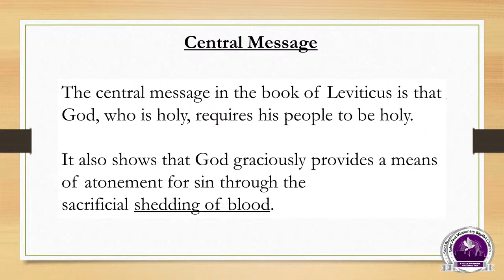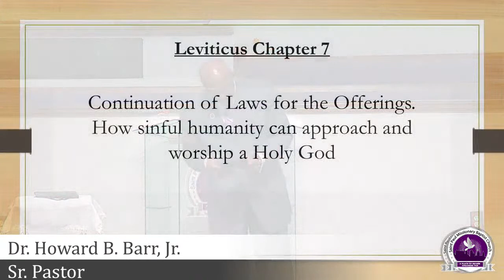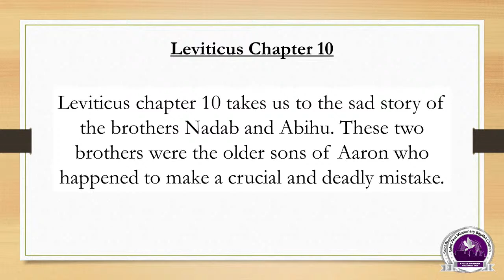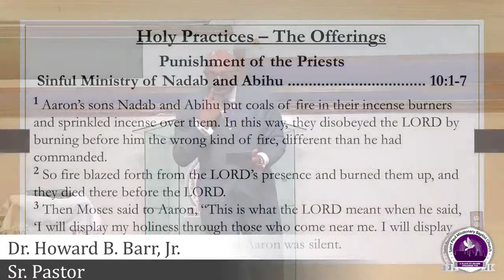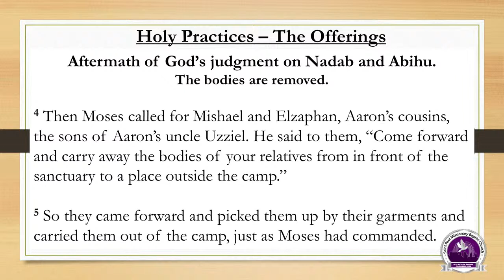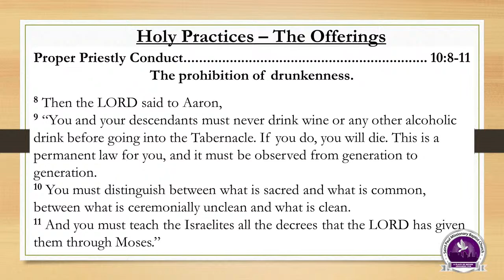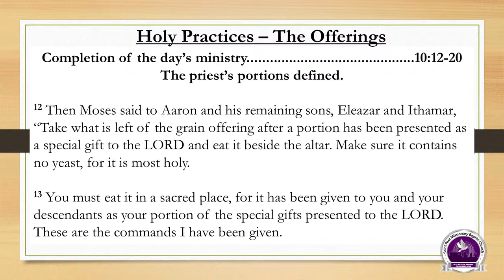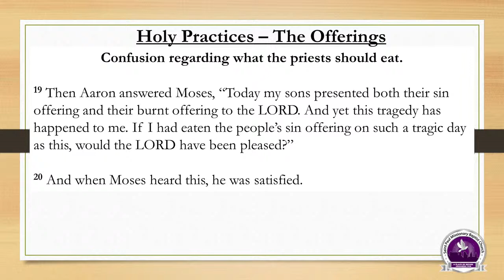Wednesday Night Bible Study - (August 3, 2022) - St. Paul Missionary Baptist Church, Delray Bch, FL.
Wednesday Night Bible Study - (August 3, 2022) - St. Paul Missionary Baptist Church, Delray Bch, FL. Dr. Howard B. Barr, Jr., Sr. Pastor. Tonight we continue our study in the book of Leviticus with Chapter 10. StPaul Proud